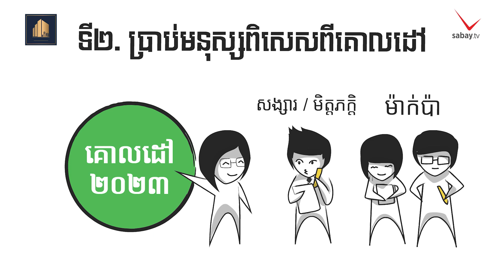រៀនតាមដានលុយខ្លួនឯងខ្លះ កុំឲ្យមានខូចចិត្តដោយសារវា ពេលចុងខែម្ដងៗ